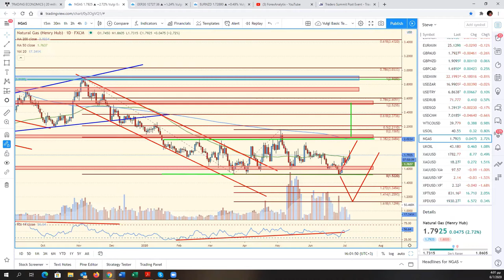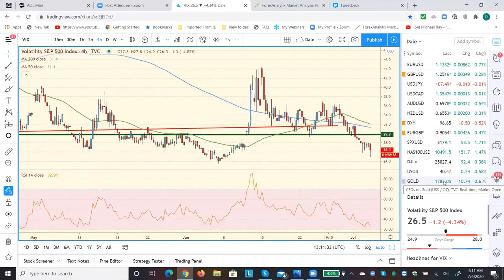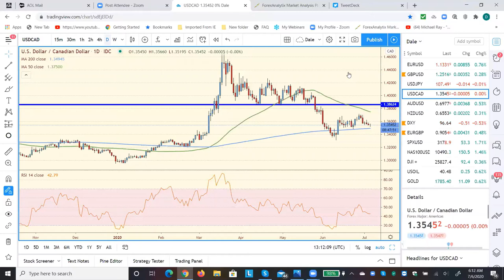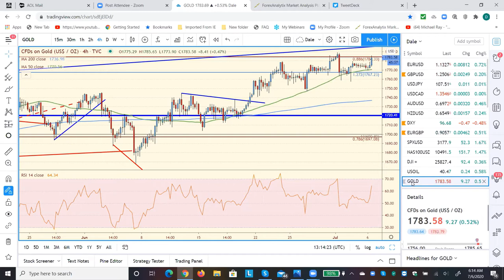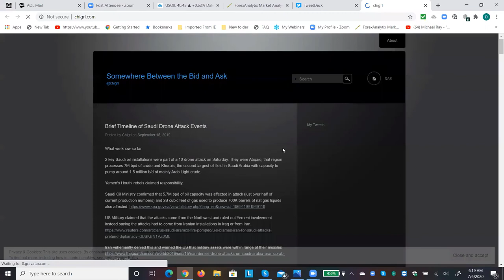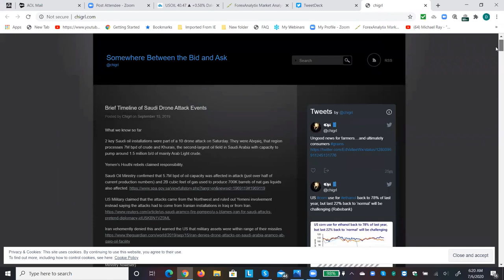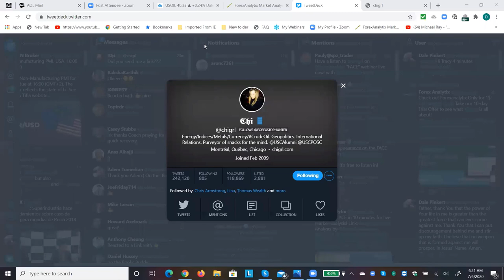FACE Interview July 6th 2020 $WTI Tracy doesn't see a catalyst for much more upside at this time.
Tracy Stuchart is being interviewed by Dale Pinkert @ForexStopHunter during the F.A.C.E. Webinar. Tracy believes that the mid-July's ECB meeting is big for DXY.